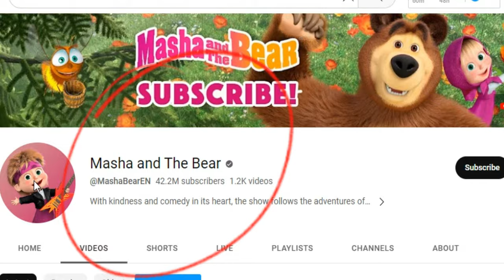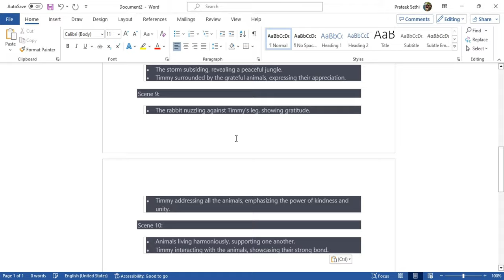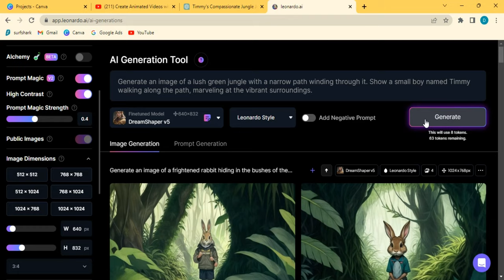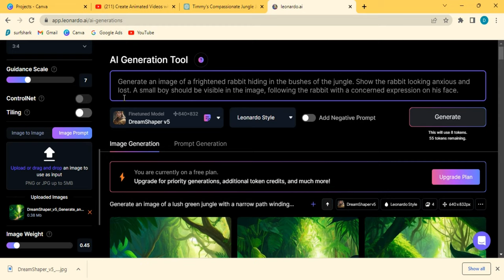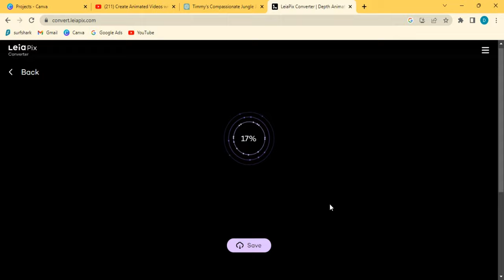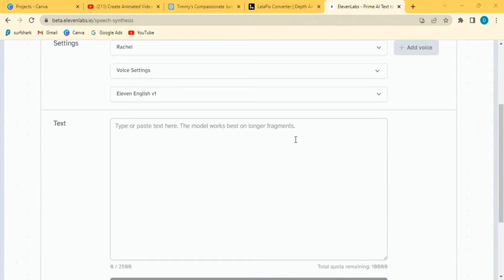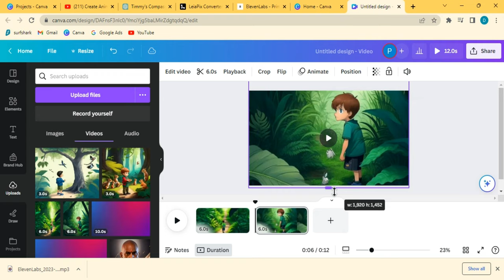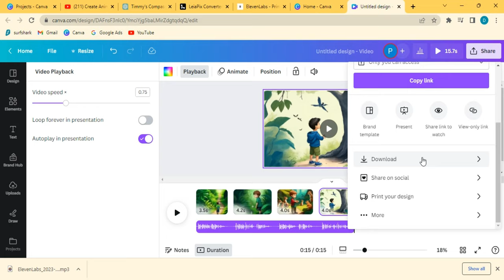Create Animated Story Videos with Ai & Chat GPT For YouTube in 10 Mins.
Chat Gpt Prompt : write a short moral story with 500 words. the story should involve a small boy and a rabit and other animals in the jungle.

2nd prompt: i want to make an animated youtube video with voiceover with this script so suggest me some image ideas for every scene.

3rd prompt: i want you to give me the prompt for each scene for generating images from another AI tool. give the prompt for each scene, be very specific and ensure to follow the continuation of the story.

In this video, we'll show you how to create captivating animated story videos in just 10 minutes using a powerful lineup of AI tools. Get ready to unleash your imagination and bring your stories to life effortlessly.

In this tutorial, we'll be using an array of cutting-edge AI tools to streamline the process. First, we'll utilize Chat GPT, an advanced language model, to generate script ideas and image prompts that will form the foundation of our animated story. Chat GPT will help us brainstorm and develop unique characters, settings, and plotlines.

Next, we'll introduce Leonardo AI, an incredible tool that generates stunning images based on text descriptions. We'll use Leonardo AI to bring our story's visuals to life, providing a wealth of illustrations that perfectly match our narrative.

To add an extra layer of dynamism to our illustrations, we'll leverage the Leiapix converter. This tool enables us to transform static images into captivating animations, breathing movement and excitement into our story world.

For a professional voiceover, we'll turn to Eleven Labs. Their AI-powered voice generation technology will provide us with high-quality, natural-sounding narrations that will enhance the immersive experience of our animated story.

Finally, we'll use Canva, a user-friendly design platform, to assemble all the elements. Canva allows us to seamlessly combine the generated images, animations, and voiceover into a polished, final video. With its intuitive interface, we can effortlessly arrange and edit our assets to create a visually stunning and engaging story video.

Join us on this AI-powered journey as we demonstrate how these tools work together harmoniously to create animated story videos in just 10 minutes. Unleash your storytelling prowess and bring your ideas to life with the help of AI. Don't miss this chance to explore the limitless possibilities of AI and storytelling!